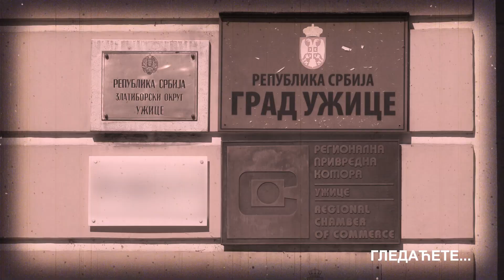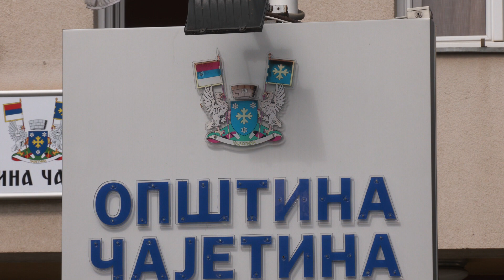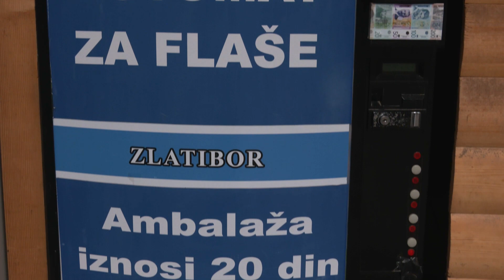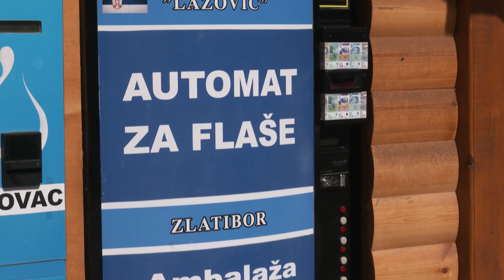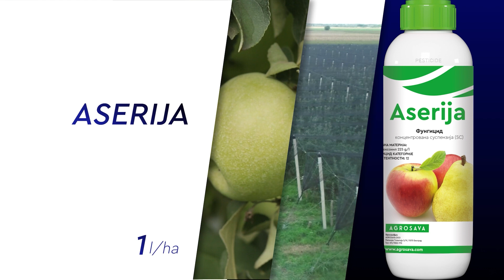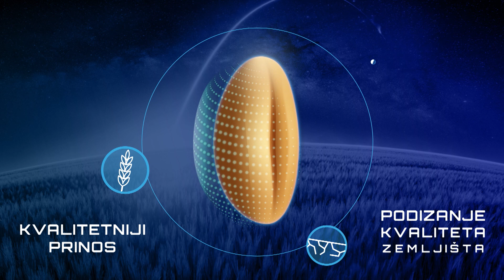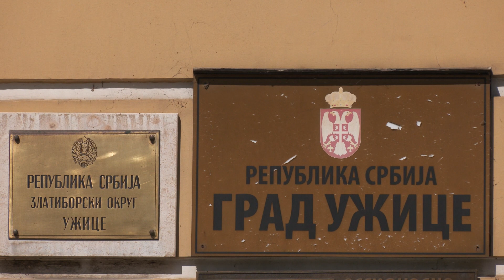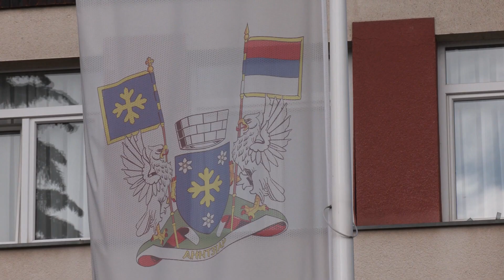BZ 07 - Zlatiborska oblast (02.10.2022)